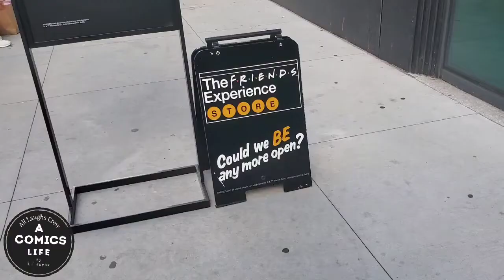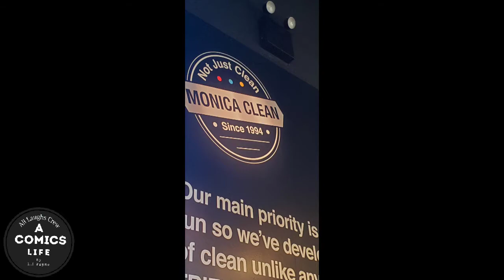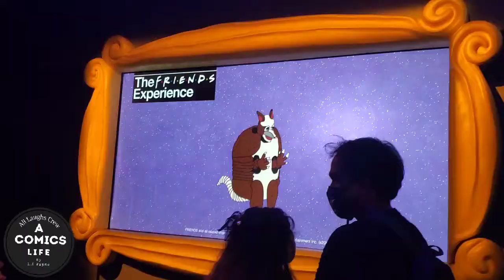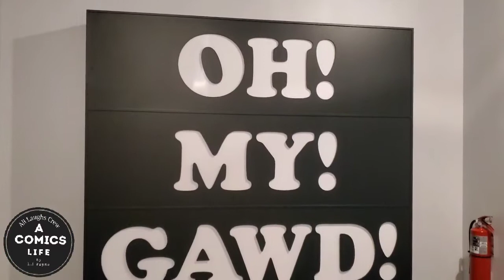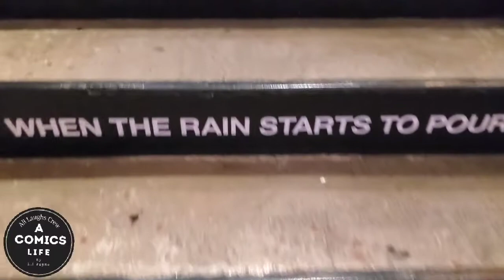A Comics Life episode 2: F.r.i.e.n.d.s Museum.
We go to the Friends Museum and had fun with it.